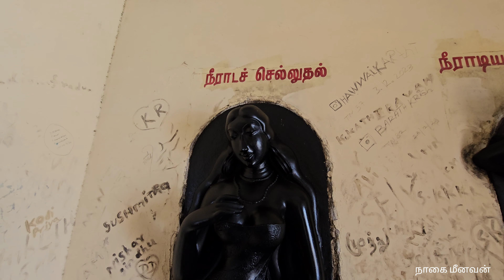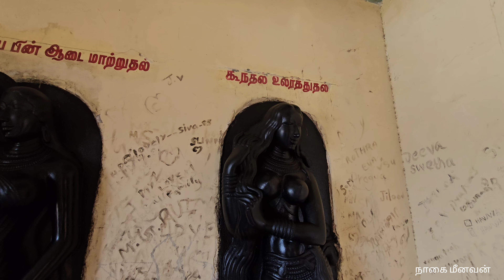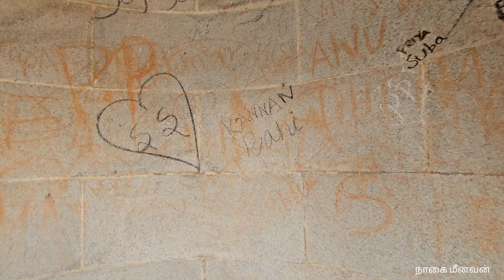ராணிகள் குளித்த நீச்சல் குளம், உடை மாற்றும் அறை.... பூம்புகாரில் சுவாரசியம்..சிறப்பான சுற்றுலா தளம்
பூம்புகாரின் சிறப்பான சுற்றுலா கலைக்கூடம், அந்த கால ராணிகள் குளித்த நீச்சல் குளம்